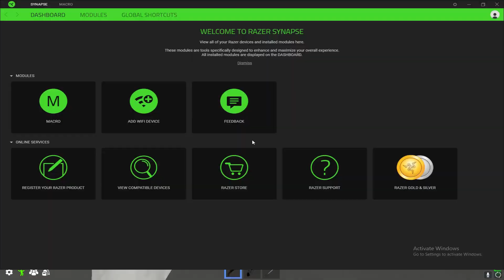high fps + perfect sens + res be like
yo return yoo yay yippie JOIN MY STREAMS WHEN I STREAM NOW

:P

ignore